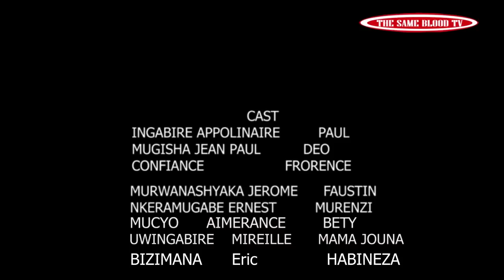SEKIBI EPISODE 94 Film nyarwanda nshyashya 2020 Full HdFlorence ngo aje kubana na Deo